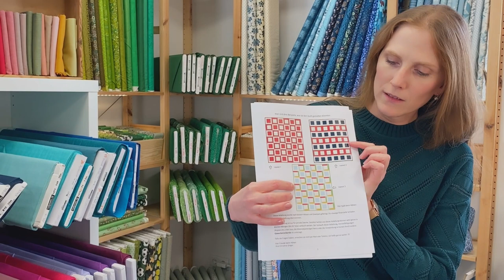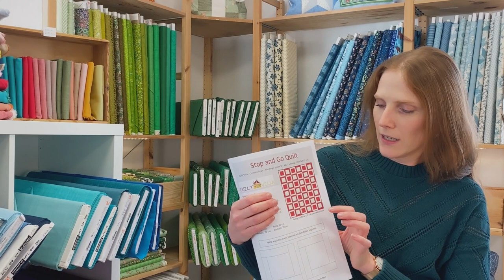Neuigkeiten aus dem Stoffladen - Quilt Villa - am 12.02.22 - Bunte Basic Stoffe - Fat Quarter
Viele neue Stoffe, Fat Quarter und Fat Eight Stoffpäckchen, Nähanleitungen und ganz viel Nähspaß.

Besuch uns im Onlineshop oder im Laden in der Nürnberger Strasse 32 in Schwaig bei Nürnberg.

Mein Name ist Christine Singer und ich freue mich seit 2008 schon ganz viele Menschen mit den Stoffen, Nähanleitungen, dem Longarmquiltservice und vielem mehr, glücklich gemacht zu haben.

Wir sehen uns - Happy Quilting